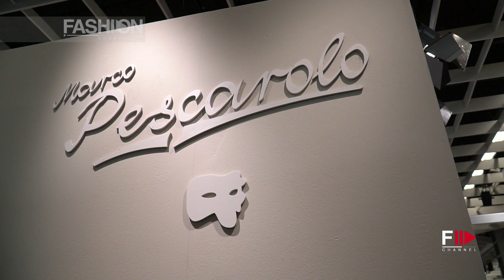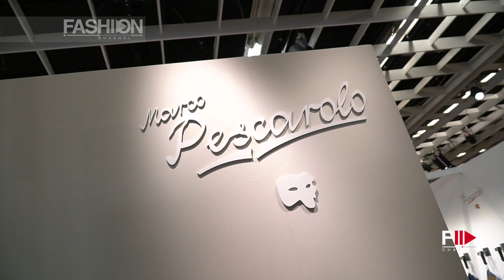MARCO PESCAROLO Interview with MARCO PESCAROLO | Pitti 94 Firenze - Fashion Channel